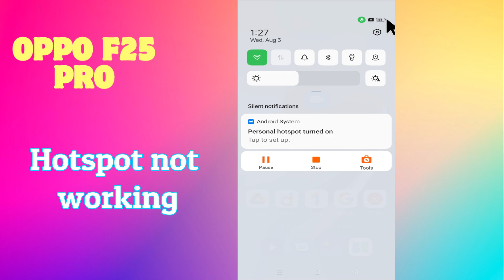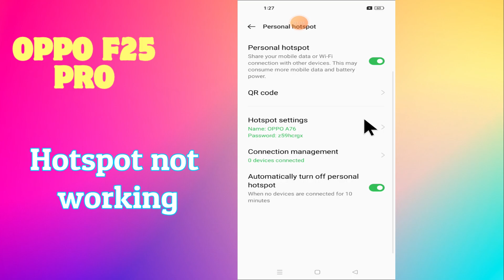Oppo F25 Pro Hotspot Not Working || How to Solve Hotspot Problem || Hotspot issue Fixed